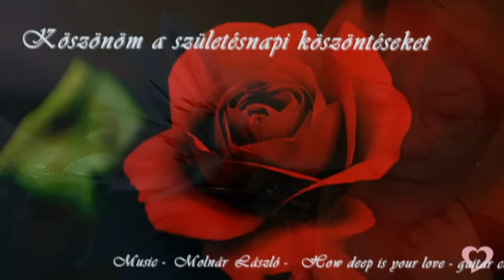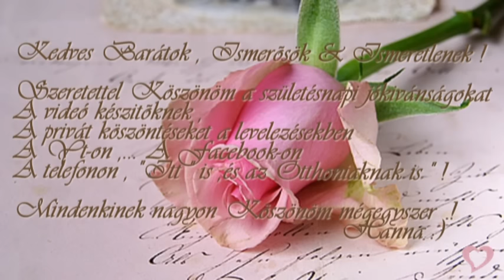~ Köszönöm a születésnapi köszöntéseket ~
Zene : Molnár László - How deep is your Love ( guitar cover )
Original performer : The Bee Gees .
Video : 1123hanna sk.
KÖSZÖNÖM SZÉPEN MINDENKINEK A KÖSZÖNTÉSEKET !
Szeretettel ,...Hanna:)